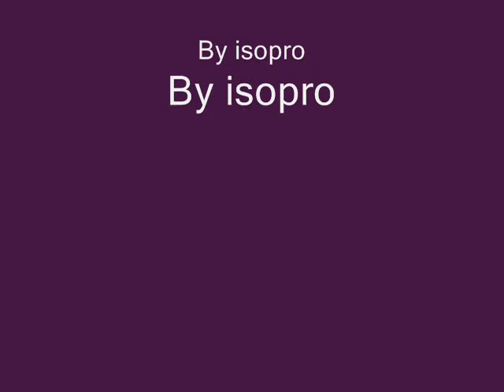Super Flip By dhkth13 (isopro)